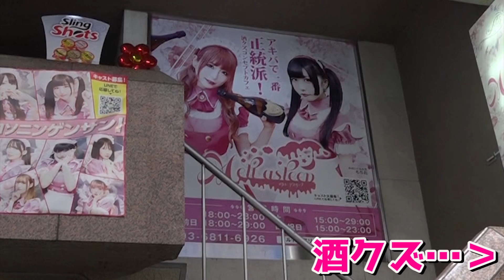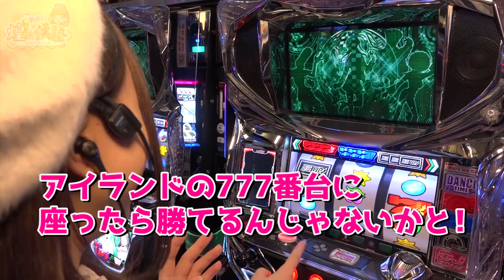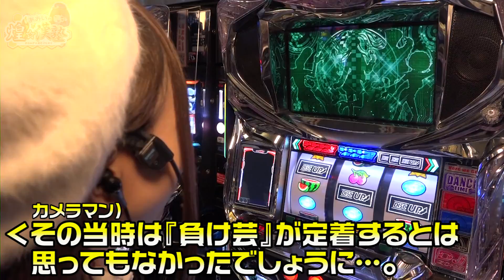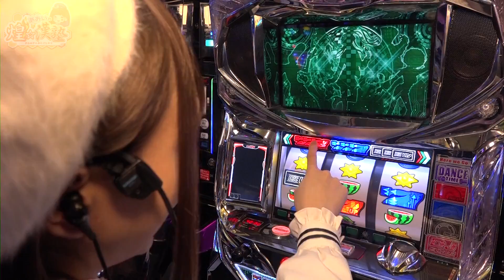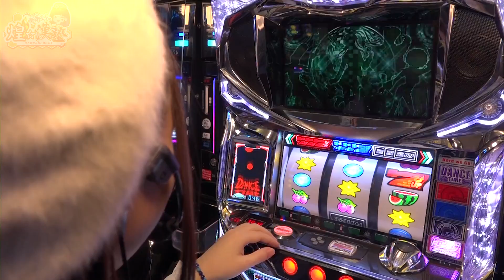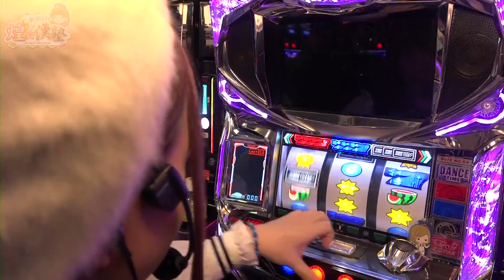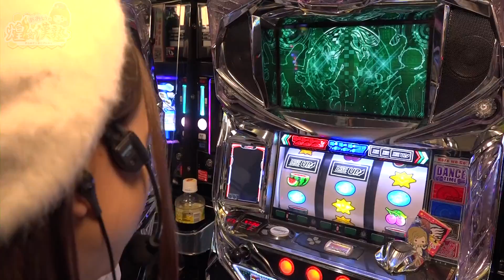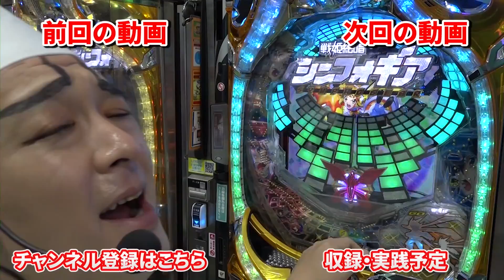ディスクアップのビタ押しでてつを超えます｜1GAMEあおいの煌★漢塾#7【パチスロ・スロット】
今回の実践機種はあおいの十八番でもあるディスクアップ。
打ち込みゲーム数50万ゲーム以上、鍛えに鍛え上げた目押し力でビタ押し95%以上を目指します。

★★★究極Vモンキー LIVE TOUR の応募・詳細はこちら★★★

☆☆煌★漢塾☆☆
1GAMEあおいの、パチンコ・パチスロ実践型バラエティ。
あおいの見た目とは裏腹に、毎回「漢気のある瞬間・稼働」を目指して実践する企画。

出演者：1GAME「あおい」

【あおいの煌★漢塾】

ウルトラ6兄弟で光速最強スペックを体感するまでかえりま10｜1GAMEあおいの煌★漢塾（特別編）

アナザーゴッドハーデスでGOD揃えて万枚オーバーの新記録更新｜1GAMEあおいの煌★漢塾#6

ミリオンゴッド神々の凱旋は7を揃えてこそ漢｜1GAMEあおいの煌★漢塾#4

ジューシーハニー2甘デジでいっぱい出したい男の娘｜1GAMEあおいの煌★漢塾(特別編)

アナザーゴッドハーデスで煌く剛腕魅せつけます｜1GAMEあおいの煌★漢塾#1